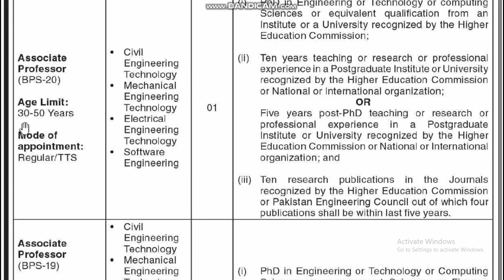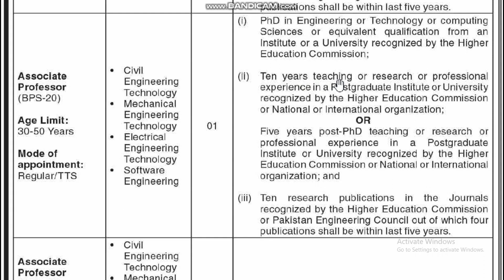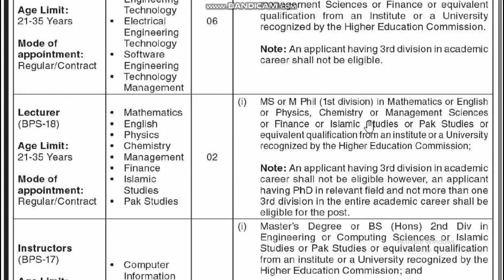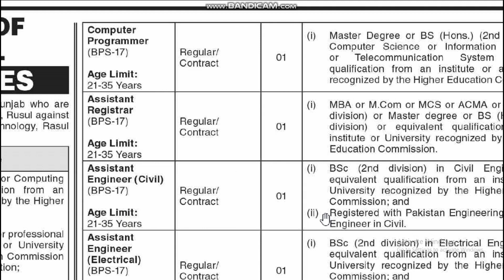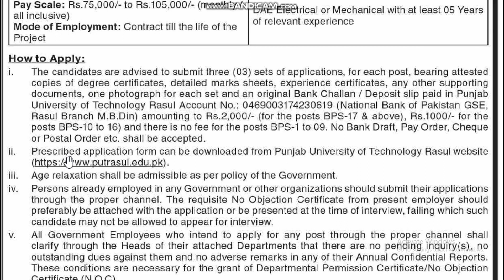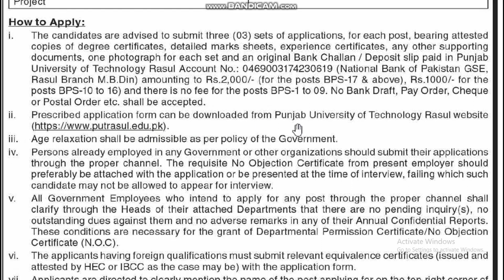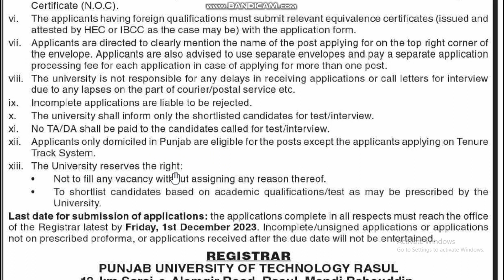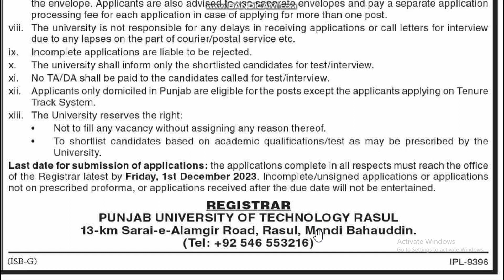Punjab Government Jobs 2023 Announced!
🌟 Explore Exciting Opportunities with Focus24! 🌟

🔍 Are you ready for a career leap? The Focus24 channel brings you the latest scoop on Punjab Government Jobs 2023! 🚀

🏛️ Dive into the heart of Punjab's employment scene as we unveil the most sought-after government job announcements in 2023. Stay ahead of the curve and discover a plethora of opportunities waiting for you.

🔥 In this video, we bring you exclusive insights into the Punjab Government's latest job openings, covering various sectors and positions. Whether you're interested in Punjab Police Jobs, government jobs in Lahore, or the latest updates on the Punjab Job Portal, we've got you covered!

📅 Stay informed about the freshest job listings with our comprehensive coverage of today's jobs. From the newest government jobs to the most recent vacancies, we've got the inside track on the pulse of employment in Punjab.

🌐 Join us as we navigate through the Punjab job landscape, providing you with all the essential details you need for a successful application. Don't miss out on the chance to be among the first to apply for these golden opportunities!

🔗 Connect with Focus24 to stay updated on the latest government jobs in Pakistan.